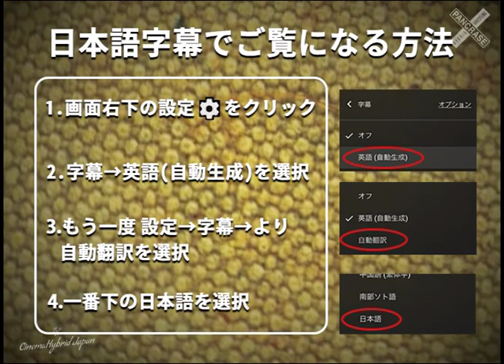Takahashi Iizuka vs Minoru Suzuki on Pancrace: Legend of MMA パンクラス：MMA伝説 Eps. 15-3